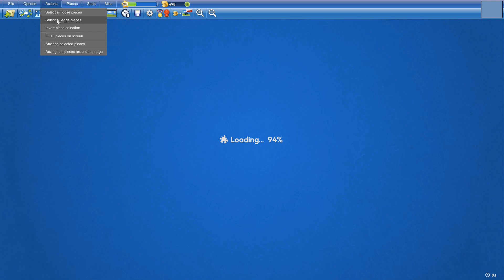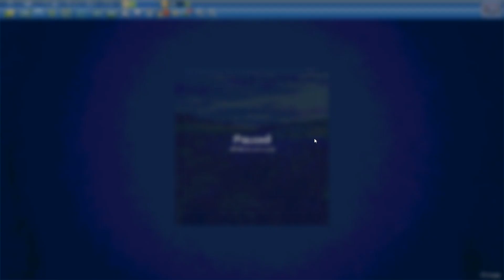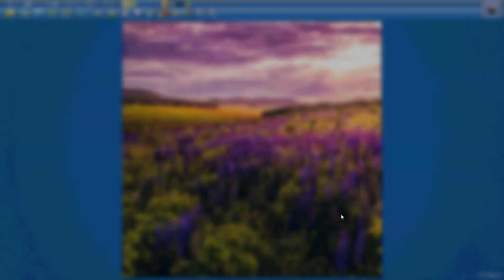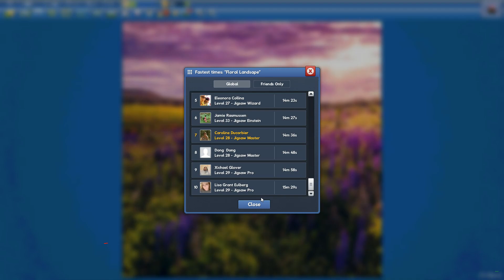Floral Landscape in 14min36s